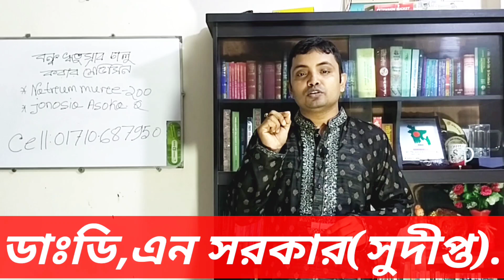বন্ধ মাসিক পুনরায় চালু করার কার্যকরী মেডিসিন কি জানতে সম্পূর্ণ ভিডিও দেখুন।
শুভেচ্ছান্তে-ডাঃডি,এন সরকার(সুদীপ্ত)
             ডি,পি,এইচ & ডি,এইচ,এম,এস(ঢাকা)
                বি,এস,সি & এম,এস,সি(ঢাকা)
                  বি,এইচ,এম,এস অন (ঢাবি)
                    গভঃরেজিঃনং-৩৪৭৯৭